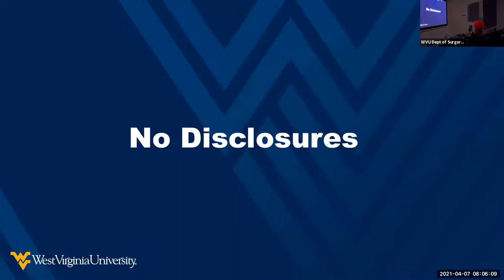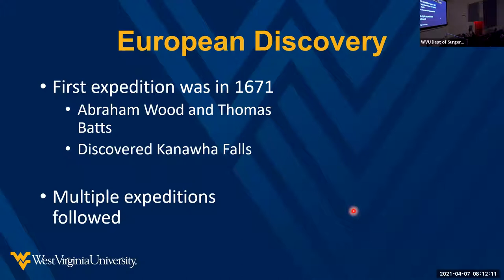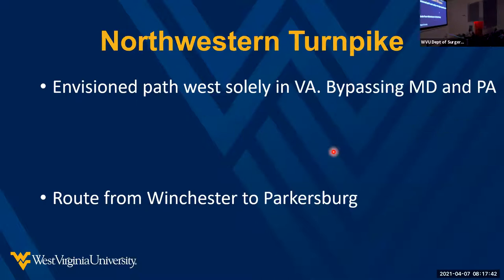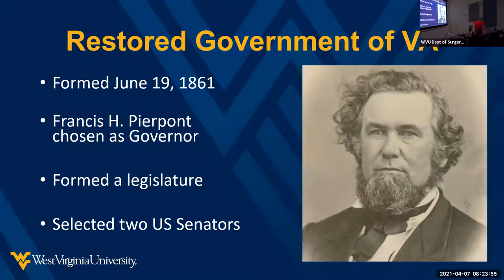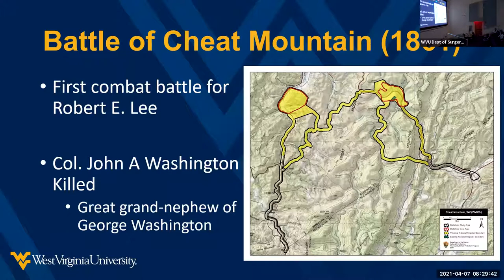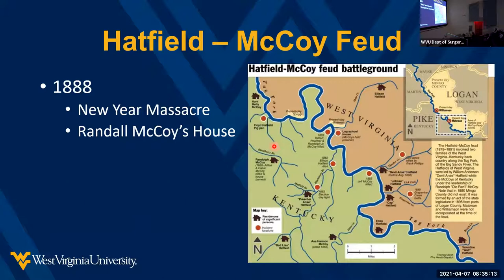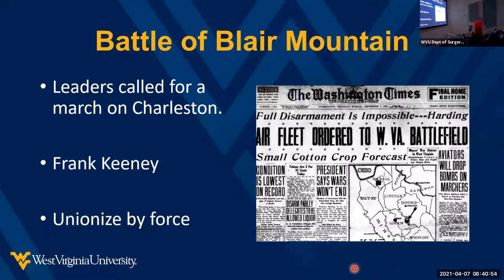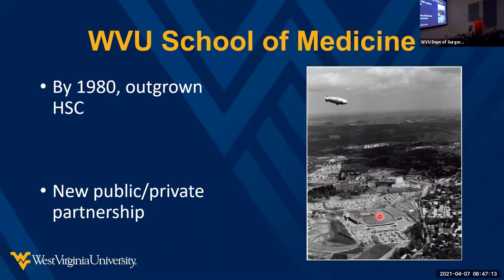WVU Department of Surgery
Conley Coleman, DO, Chief and Administrative Resident